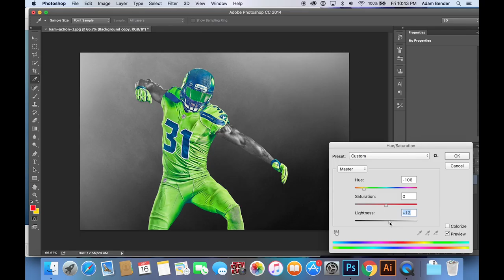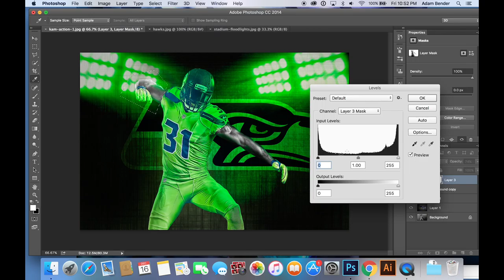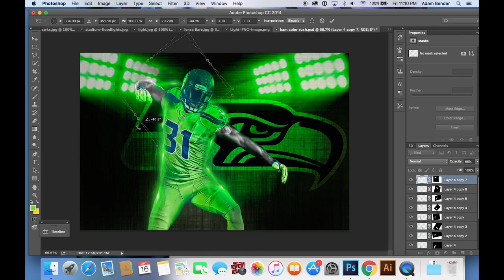Kam Chancellor Speed Art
The process of my Kam Chancellor color rush design. I personally think it's the best out of all my color rush designs.